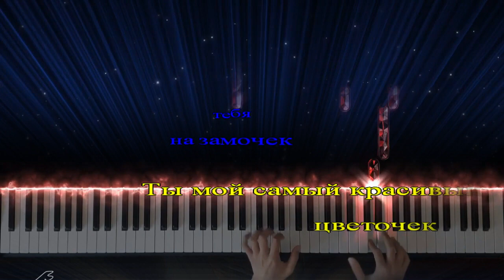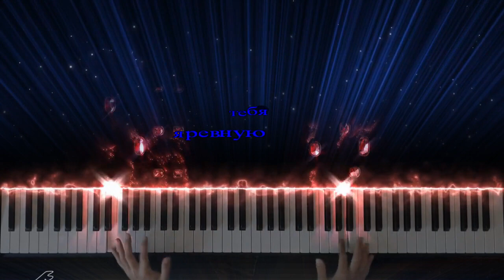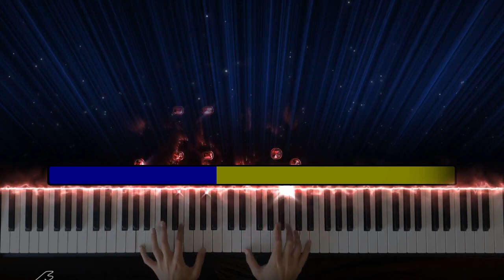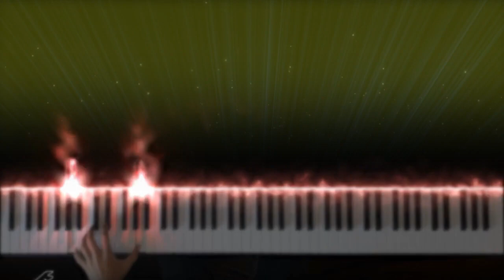Николай Берег СЧАСТЬЕ НА ВЕРЕВОЧКЕ КАРАОКЕ